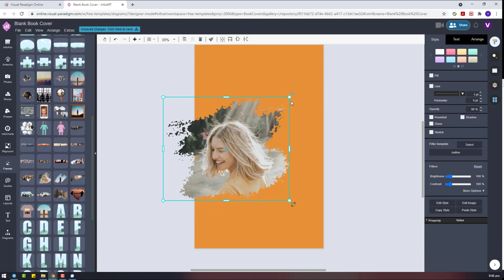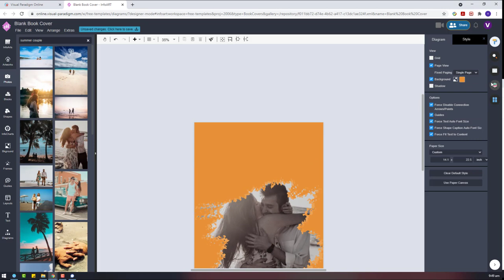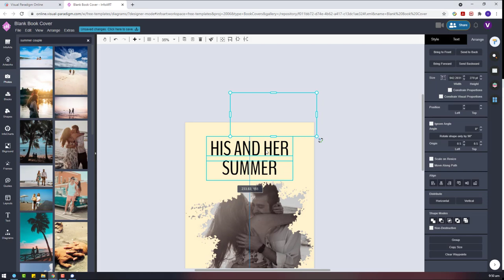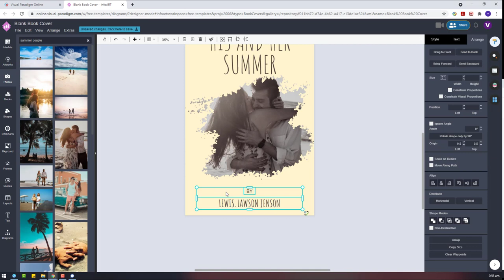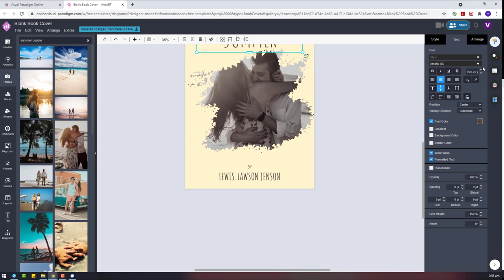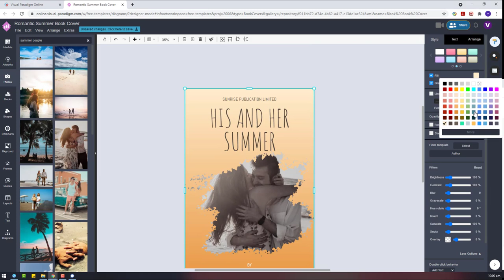Design Romantic Fiction Book Cover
This video demonstrate how to use Visual Paradigm InfoART to design a romantic book cover. This is a unique design to present your book topic with simple replacing the character photo and book topic.

With the customizable stock photos, bundled graphic elements and font library I can create this Instagram post in around few minutes. VP InfoART offer a FREE plan for anyone to create artwork.